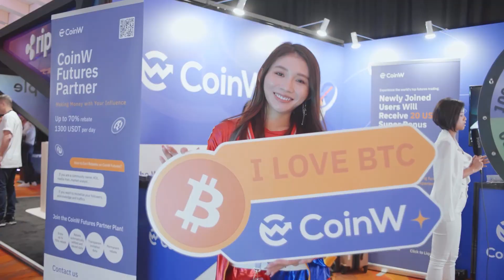🎉CoinW Attends Asia's Top Crypto Event TOKEN2049 to Facilitate Industry Cooperation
On September 28 and 29, 2022, Singapore, Asia's premier cryptocurrency conference, TOKEN2049, was grandly held at the landmark, Marina Bay Sands. CoinW, a world-class comprehensive crypto asset trading platform, also demonstrated its strength to attendees and global users through the event. With more than 7,000 attendees from around the world to discuss topics ranging from the changing regulatory environment, institutional investment trends, rise of the Metaverse and Web3 as well as industry development and opportunities, to boost cooperation in the industry.